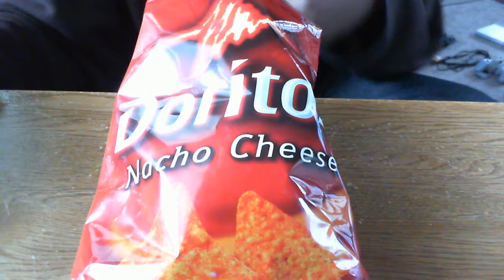Doritos Nacho Cheese Unboxing